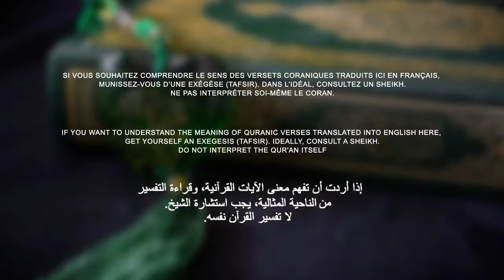Surah Ali Imran (v.190-200) | Amazing Abu Bakr Al-Shatri Imitation | by Adam Munshi